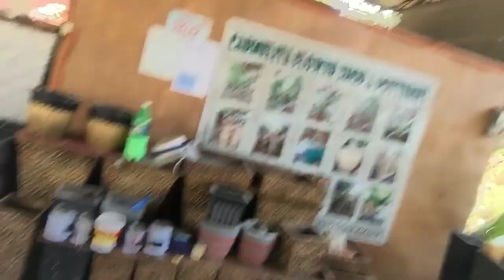#66: I'M LOOKING FOR A NICE FLOWER POT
A flower pot,planter,or plant pot is a container in which flowers and other plants are cultivated and still to a significant
Located at Babak Island Garden City of Samal